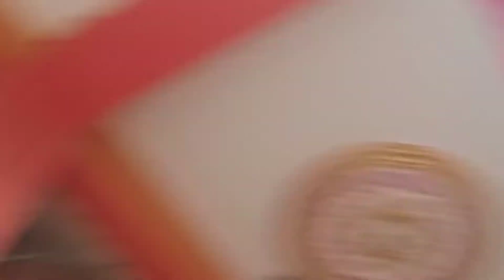amader akhane kalir nach ASHACHILO ka ka dhakhacho comment kore jannaba